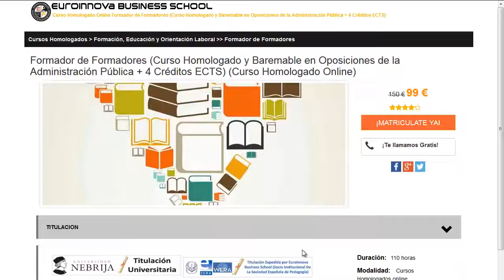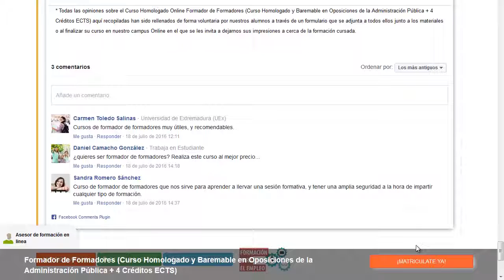foro policia local wesped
foro policia local wesped. Encuentra todos los cursos para foro policia local wesped. Si no sabes donde ver un master o curso baremable para oposiciones. en la web de Euroinnova podrás encontrar todo.

Te ofrecen todo en foro policia local wesped. No lo dudes más,visítanos y usa nuestro buscador con el cual encontrarás cualquier curso o master sobre foro policia local wesped que busques.

Disponemos de mas de 10000 master y cursos gratis con los que enriquecer tu CV. Te Contamos todo lo que quieres saber sobre foro policia local wesped precios, descuentos,donde se estudia. Entra y descúbrelo en Euroinnova